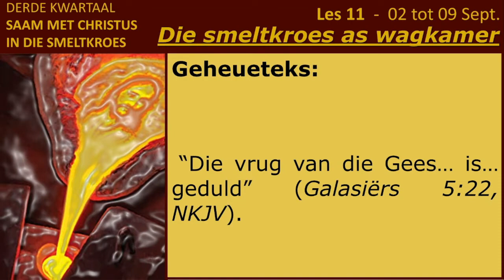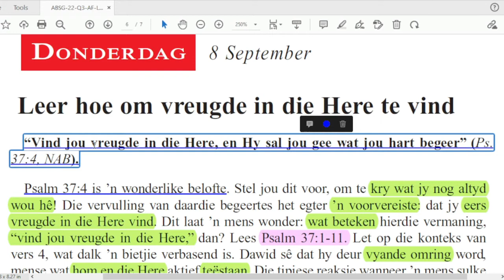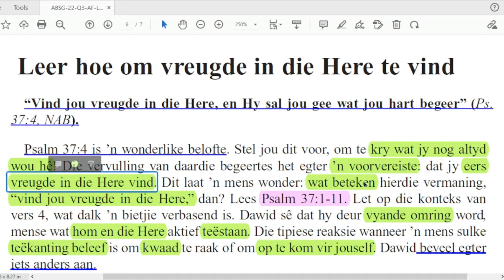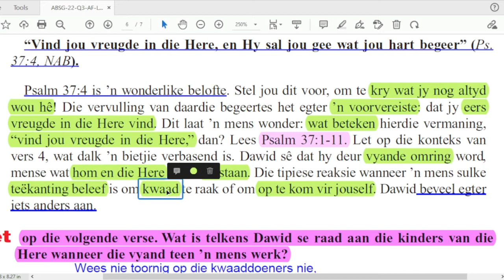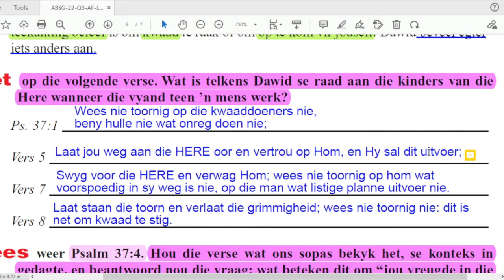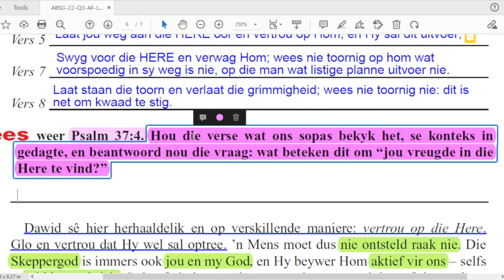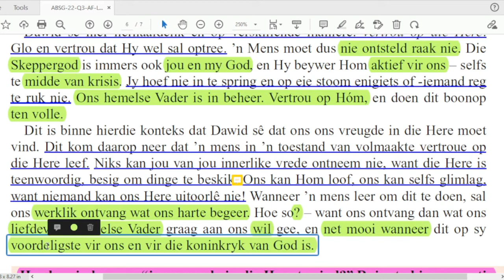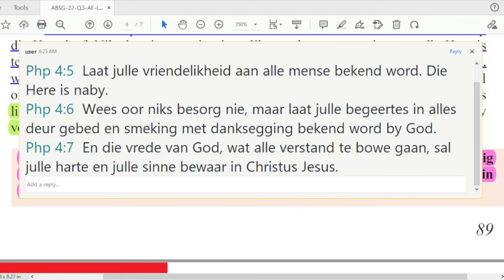Donderdag 08 Sept - Leer hoe om vreugde in die Here te vind.